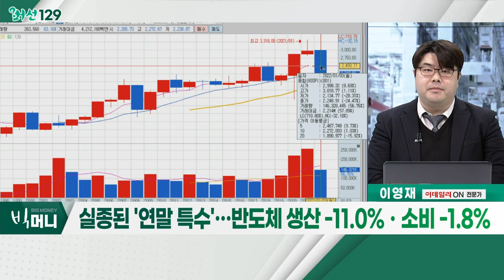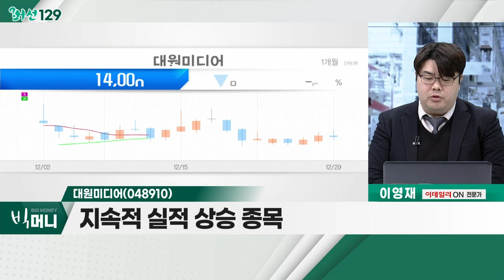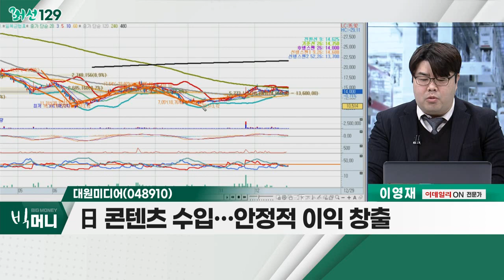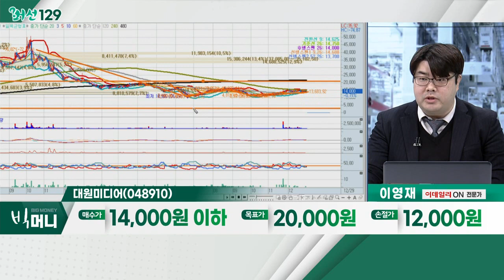대원미디어(048910)... 콘텐츠주 / 실종된 '연말 특수'… 반도체 생산 -11.0%ㆍ소비 -1.8%_머선129 (20221229)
# 실종된 '연말 특수'… 반도체 생산 -11.0%ㆍ소비 -1.8%
- 반도체 생산 -11.0%ㆍ수출 -21.4%
- 中 코로나19 봉쇄 여파… 스마트폰 수요↓
- 세계 경기 둔화 우려ㆍIT 수요 감소 영향

- 원자재 가격에 상대적 자유로움
- 'K-콘텐츠'에 대한 해외 관심 증가
- 中, 코로나 확산… 수혜 가능성
- 미스터블루, 대원미디어, 디앤씨미디어 등

- 콘텐츠 종목 내 순환매 가능성
- 지속적 실적 상승 종목
- 日 콘텐츠 수입… 안정적 이익 창출